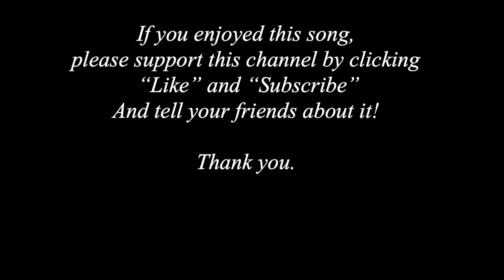Rabbit Run no response from Feierabend Book of Call and Response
This call and response song would also make a great song dance, so I repeated the song 11 times to give you plenty of time to have fun! Use the directions below, or have your students make up their own dance pattern.

Lyrics and Dance: longways set, pre-determine which line is the "right hand line"

Rabbit run on the frozen ground (Who told you so?)      Four steps in and four steps back
Rabbit run on the frozen ground (How do you know?)    Do-si-do
I caught a rabbit (uh-huh), I caught a rabbit (uh-huh),   Allemande right 4 beats, allemande left 4 beats
I caught a rabbit (uh-huh), Right hand line joins hands, raises them in the air on "uh-huh"
I caught a rabbit (oh!)    Both lines walk forward, the left line goes under the arches
                                          Everyone turns around on "oh!" and the dance starts over.
                                         (The kids who went under the arches, form the arches next)

Squirrel. . .
Field Mouse. . .
Turkey. . .
Bluejay. . .
Redbird. . .
Bobcat. . .
Red Fox. . .
Whitetail Deer. . .
Bison. . .
Wild Horse. . .